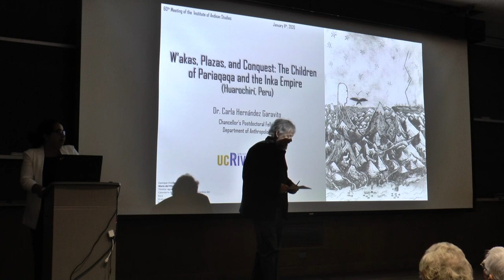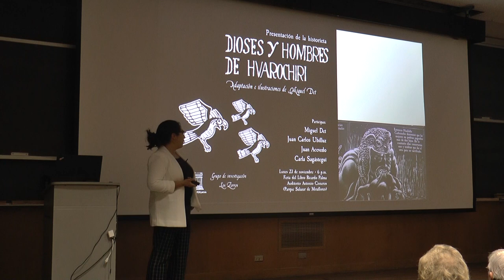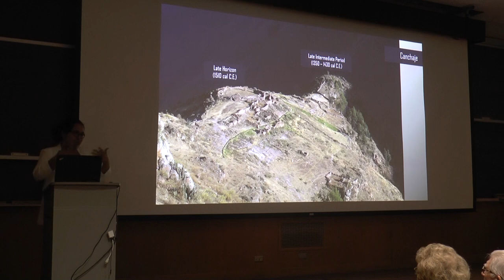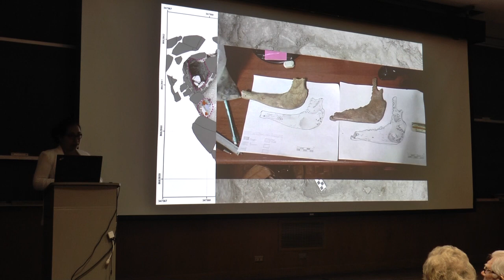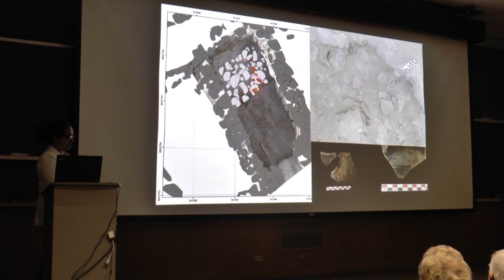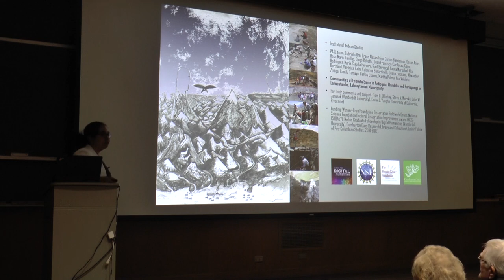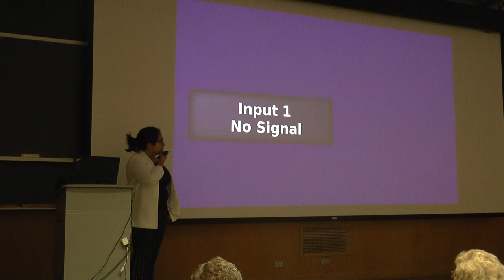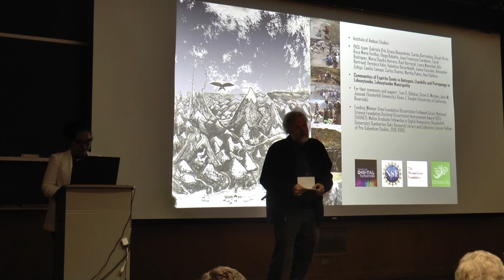2020-01-11 C. Hernández G. (UC Riverside), W’akas, Plazas, and Conquest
This Lecture was presented on Jan 11, 2020 as the Institute of Andean Studies Meetings Public Lecture in Berkeley, CA.
Carla Hernández Garavito (University of California, Riverside), W’akas, Plazas, and Conquest: The Children of Pariaqaqa and the Inka Empire (Huarochirí, Peru)
In Huarochirí, pairing colonial texts and archaeological research provides a unique lens on how one community experienced and portrayed its incorporation into the Inka Empire. Results from excavations at the site of Canchaje, a pre-Inka w’aka transformed into an Inka-style plaza, show extensive evidence of cultural resilience. Material analyses and reading of historical sources suggest the incorporation of local rituals into plazas, enabling the people of Huarochirí to subvert the terms of their subjugation and maintain a sense of continuity even in state-sanction spaces. My results highlight the importance of reinvention among Andean communities in the face of political imposition.